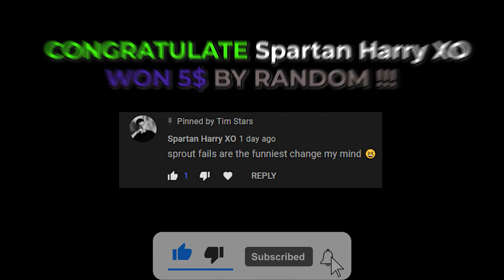NOOB GADGET VS LUCKY ! Brawl Stars Funny Moments & Fails #141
1) Upload your video to Youtube or Drive (public) or .

We will then watch the clip you've sent us and if we like it, we will feature it in a future Tim video!